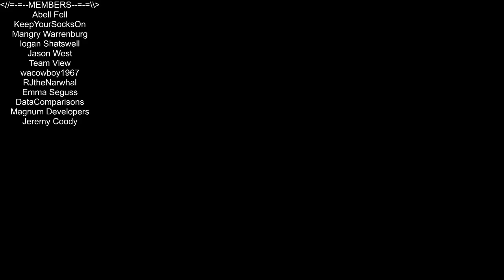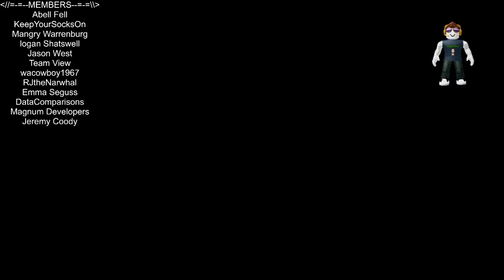Now We Are Lumber Jacks! [A Township Tale]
In this episode of A Township Tale, we head into the birch woods, and avoid the dangers with the help of CTC. After collecting up our bounty we found a stream and a waterfall. I Really love this game. Love you all!!!